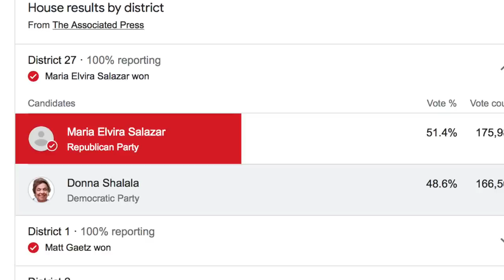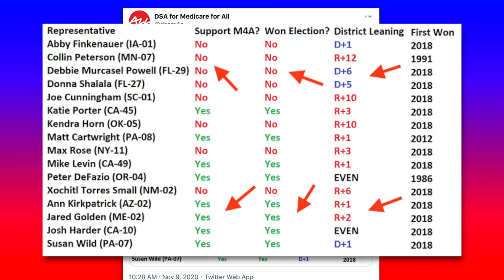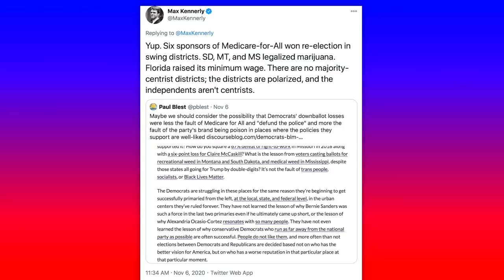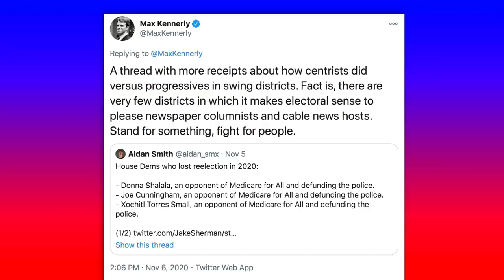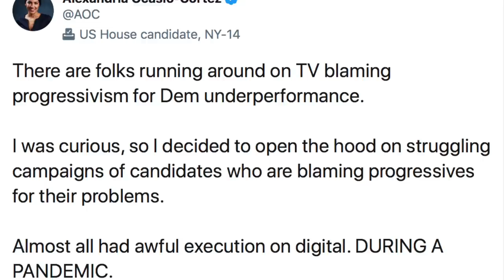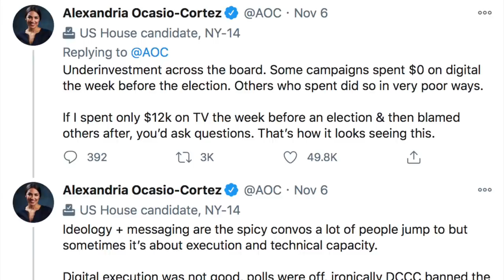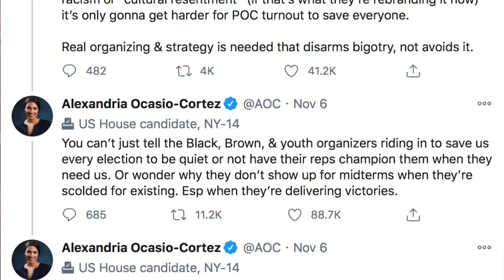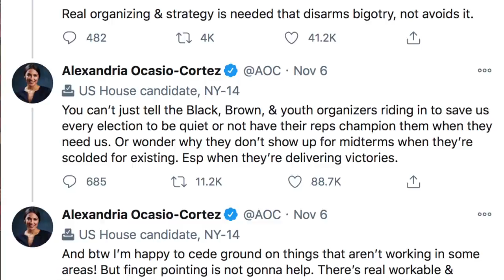Hilariously Out of Touch Democrats Blame Leftists for THEIR Failures